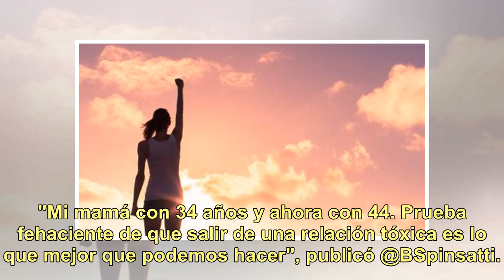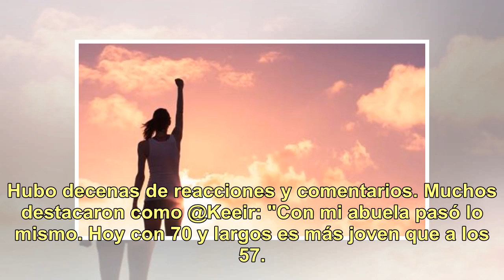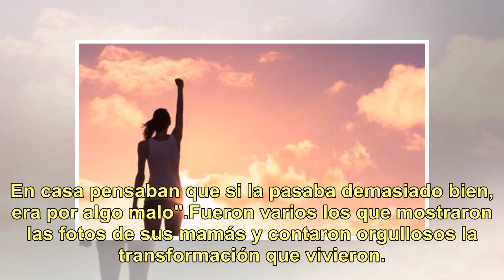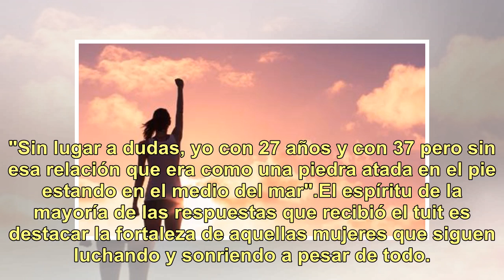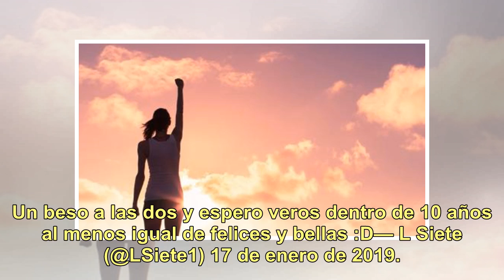10YearChallenge: se hizo viral por postear una foto de su mamá que logró salir de una relación t...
10YearChallenge: se hizo viral por postear una foto de su mamá que logró salir de una relación tóxica

¿Cómo estabas hace diez años? Desde los diferentes ámbitos se sumaron actores, políticos y deportistas a mostrar como los trató el paso del tiempo. En medio de todas las versiones que adoptó el reto, una que fue muy viralizada en las...